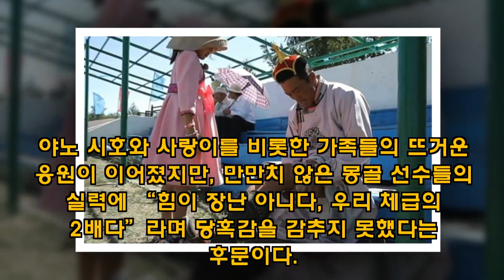[포인트:신] '추블리네' 추성훈, 허벅지 부상 딛고 몽골 씨름경기 참전할까-한국 쇼 비즈-Korean ShowBiz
[title]
 ‘추블리네가 떴다’ 허벅지 부상을 입은 추성훈이 딸 사랑이에게 씨름 경기에 나서는 모습을 보여줄 수 있을까. 30일 방송되는 SBS ‘추블리네가 떴다’에서는 몽골의 최대 이벤트인 ‘나담 축제’ 현장이 그려진다. 이 날 방송에서는 허벅지 부상을 입은 추성훈이 나담 축제의 씨름 경기에 출전 할 지, 그 결과가 공개된다. 지난 23